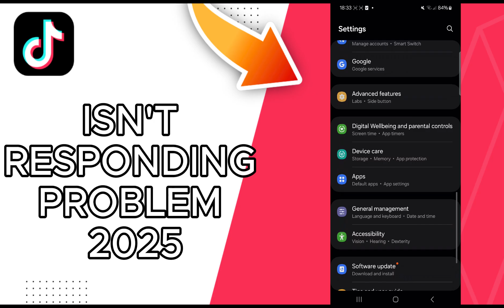How To Fix Tiktok Isn't Responding Problem 2025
in this video we discuss :